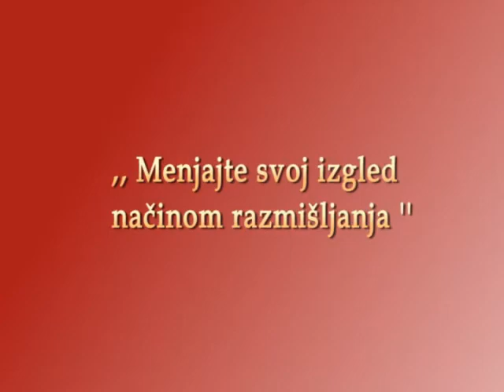Personalni Trener - Branislav Vukelić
Vukelić Branislav

Rođen 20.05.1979 godine u Novom Sadu. Sportom se bavim od svoje desete godine. Prvi moj susret sa teretanom i fitnesom je bio 1998 godine.

Na fakultetu za sport i turizam (TIMS) u Novom Sadu stekao licencu "Instruktora Fitnesa" 2007 godine i licencu "Savremene Tendencije u Sportu" 2008 god.

Znanje iz fizičke pripreme sportista i rekreativaca stičem uz prof.dr Milan Šolaja.

Svakog dana stičem nova znanja i težim ka usavršavanju u oblasti fitnesa i fizičke pripreme.